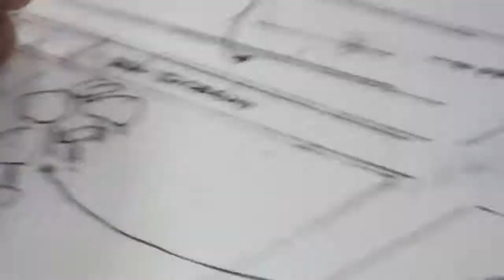Reunião no SBT Teatro Oficina Zé Celso, Sílvio Santos, Suplicy e Dória - Parte 2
Teatro Oficina, Zé Celso, Sílvio Santos, Eduardo Suplicy e João Dória debatem o futuro do Bixiga.

Imagens: Roderick Himeros